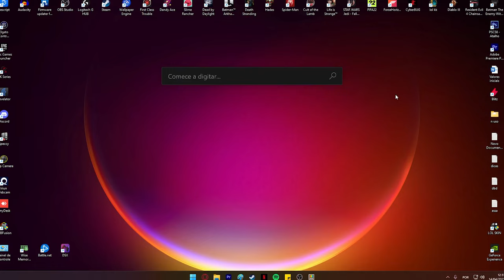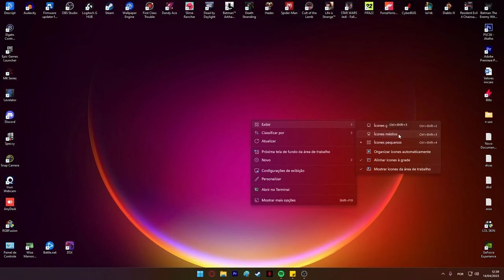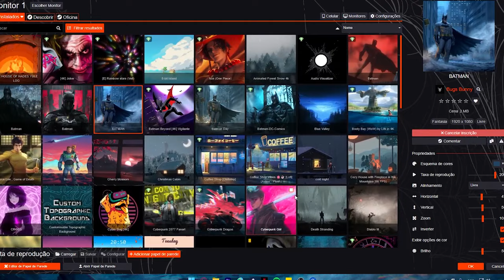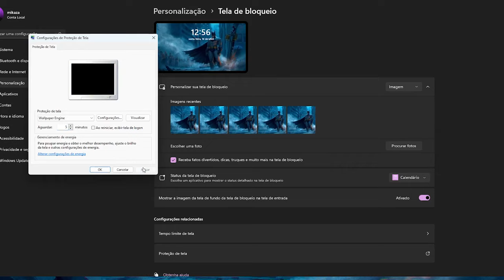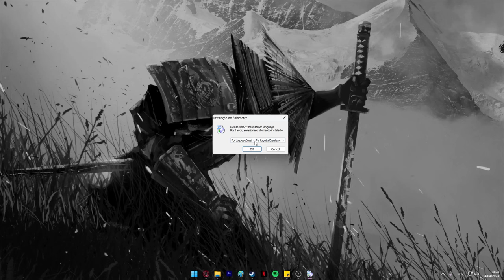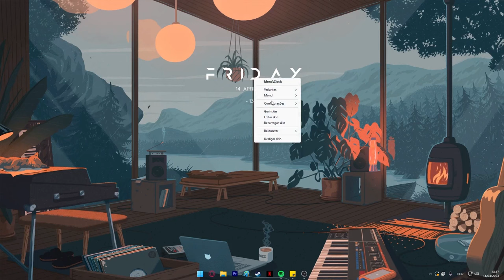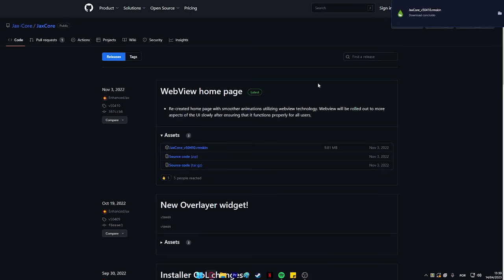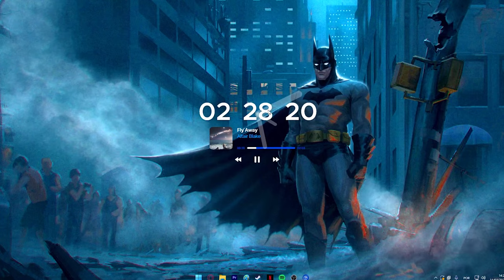COMO DEIXAR O PC MAIS BONITO 2023 (Windows 11)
Como deixar o Windows 11 minimalista! || Personalize o Windows 11 || Faça o Windows 11 parecer melhor || COMO DEIXAR O PC MAIS BONITO 2023 (Windows 11)
LINK dos produtos:
Ampligame A8 Plus
Apoio de pulso
00:00  início
00:21  ad Cuponomia
00:46  Barra de Pesquisa Minimalista
01:48  Esconder Ícones
02:36  Personalização
02:52  Barra de Tarefas Transparente
04:20  Wallpaper Engine
06:45  MoeWalls
08:00  RAINMETER
10:55  JaxCore